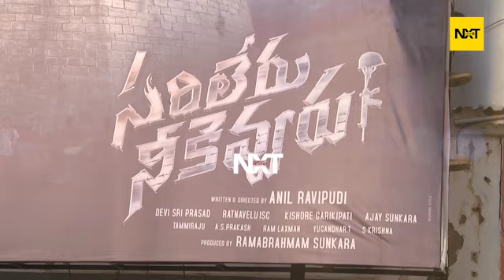Sarileru Neekevvaru Public Talk | Mahesh Babu | Rashmika |Chennai | Sarileru Neekevvaru Review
Sarileru Neekevvaru Public Talk | Mahesh Babu | Rashmika Mandanna |Chennai | Sarileru Neekevvaru Movie Review